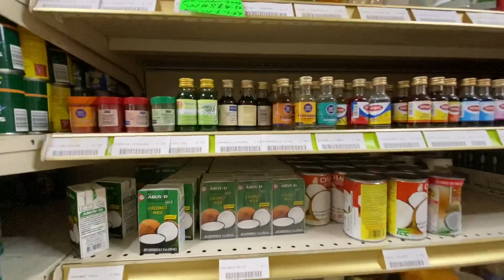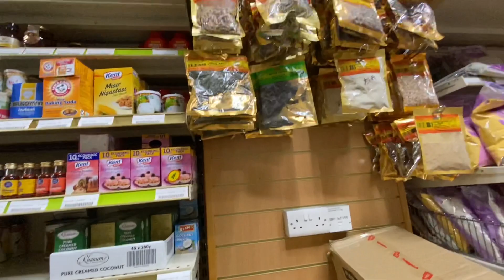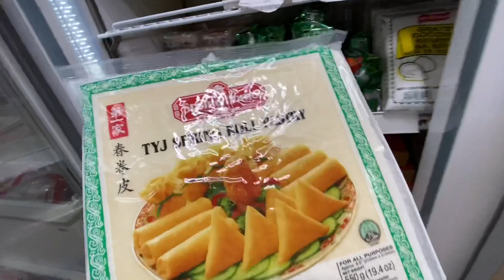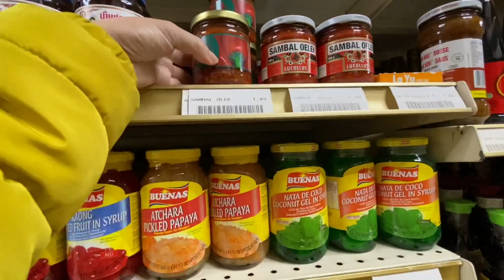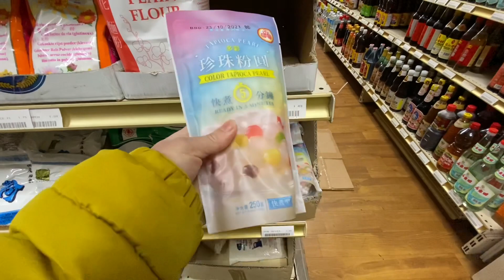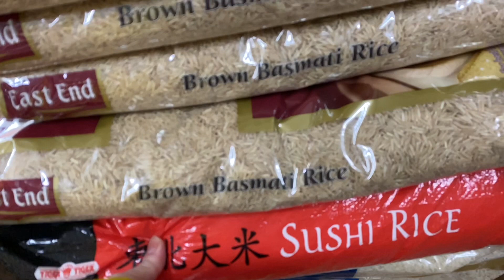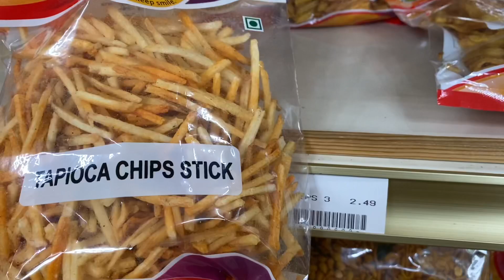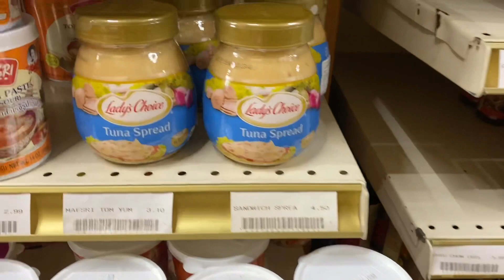Asian Store in Derry/Londonderry City